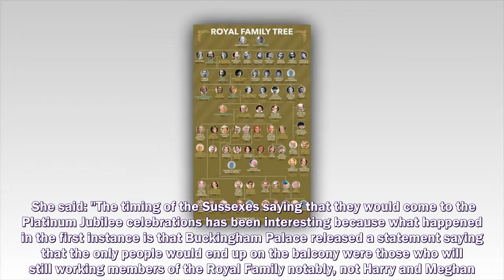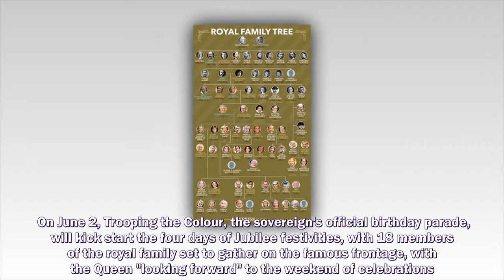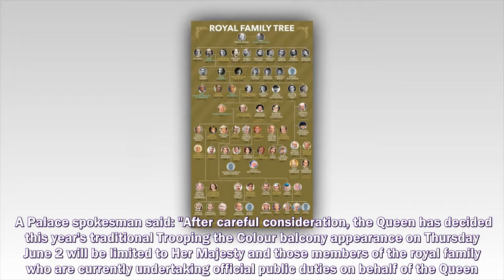MEGHAN MARKLE and Prince Harry are "trying to control" the narrative surrounding their Jubilee balco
MEGHAN MARKLE and Prince Harry are "trying to control" the narrative surrounding their Jubilee balcony snub, a royal expert has claimed.
Prince Harry and Meghan Markle,
Prince Harry,
Meghan Markle,